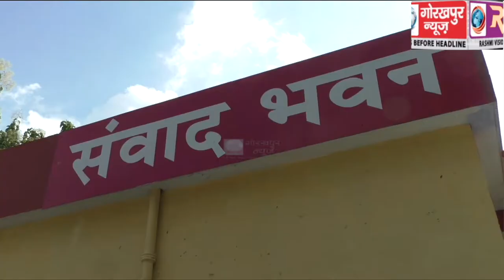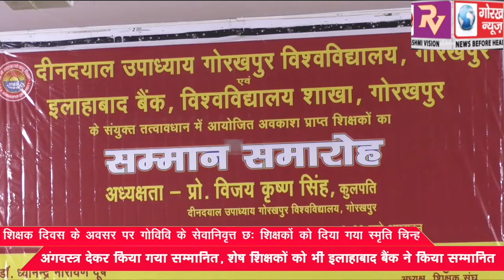शिक्षक दिवस के अवसर पर गोविवि के सेवानिवृत्त छः शिक्षकों को दिया गया स्मृति चिन्ह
शिक्षक दिवस के अवसर पर गोविवि के सेवानिवृत्त छः शिक्षकों को दिया गया स्मृति चिन्ह, अंगवस्त्र देकर किया गया सम्मानित, शेष शिक्षकों को भी इलाहाबाद बैंक ने किया सम्मानित